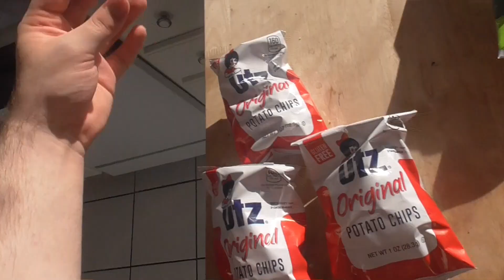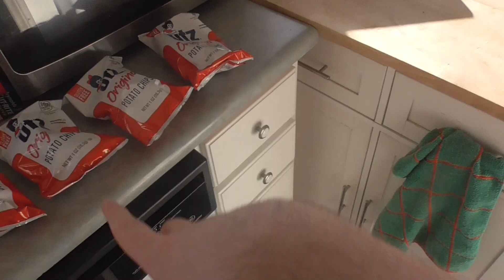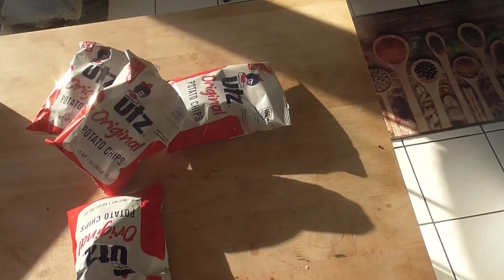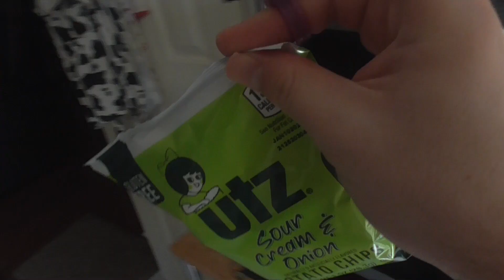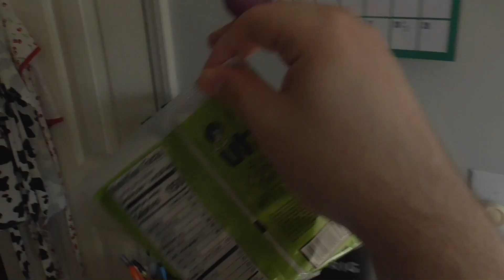Kevin Meets Richard (Season 5 Premiere)